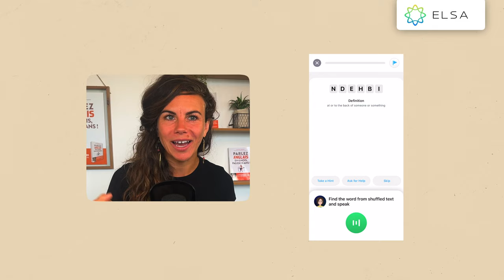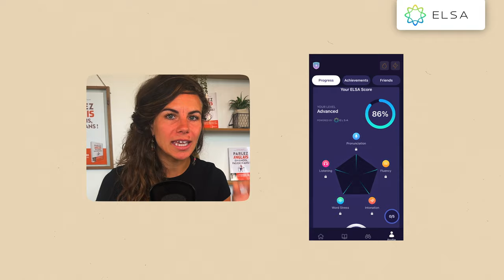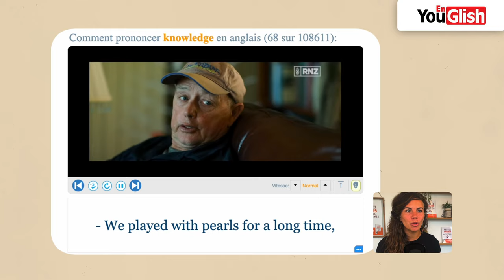5 applications pour AMÉLIORER votre EXPRESSION ORALE en ANGLAIS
5 applications pour AMÉLIORER votre EXPRESSION ORALE en ANGLAIS

🎁 LA MASTERCLASS OFFERTE - "Parlez anglais en 6 mois, pas en 10 ans"

Dans cette nouvelle vidéo, je vais te montrer 5 applications qui vont te permettre de pratiquer ton anglais et de débloquer ton expression orale !

Si, quand tu essaies de dire un mot en anglais, tu sens ta mâchoire se bloquer, alors cette vidéo est faite pour toi.

Pourtant, tu connais la traduction, la prononciation de ce mot, mais il ne sort pas... C'est tout simplement parce que tu ne pratiques pas assez !

Dans cette vidéo, je vais donc te présenter 5 applications méconnues pour apprendre l'anglais, mais aussi pour pratiquer, rencontrer des natifs, entendre différents accents et les discerner... Tout ce dont tu as besoin pour débloquer ton oral en anglais.

Pour ceux qui veulent aller plus loin, j’ai une masterclass gratuite juste en dessous de cette vidéo où j’explique en détail comment passer de débutant en anglais à polyglotte. Tu y trouveras un plan d’action complet et des conseils personnalisés pour améliorer ton apprentissage de manière autonome et efficace.

Si tu en as assez de stagner et que tu veux vraiment progresser, je t’invite à cliquer sur le lien pour accéder à la masterclass gratuite. Ensemble, nous allons débloquer ton anglais et te permettre de parler avec confiance.

📚 Commande mon livre best-seller : "Parlez anglais en 6 mois, pas en 10 ans ! La méthode anti-scolaire"

00:00 Introduction de la vidéo "5 applications pour AMÉLIORER votre EXPRESSION ORALE en ANGLAIS"
01:02 Pourquoi on n'arrive pas à parler une nouvelle langue ?
04:15 La 1ère application pour pratiquer l'anglais
06:40 La 2ème application pour pratiquer l'anglais
07:30 La 3ème et 4ème application pour pratiquer l'anglais
09:52 La 5ème application pour pratiquer l'anglais
10:40 Un bonus pour pratiquer l'anglais
11:18 Conclusion de la vidéo "5 applications pour AMÉLIORER votre EXPRESSION ORALE en ANGLAIS"